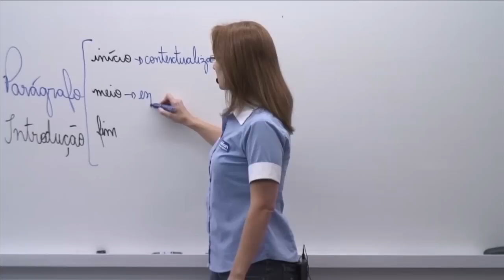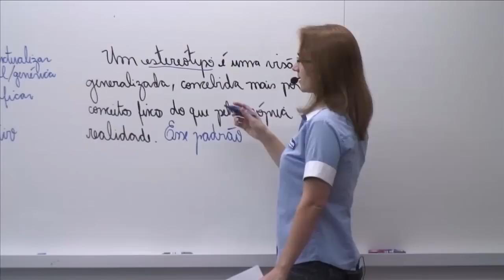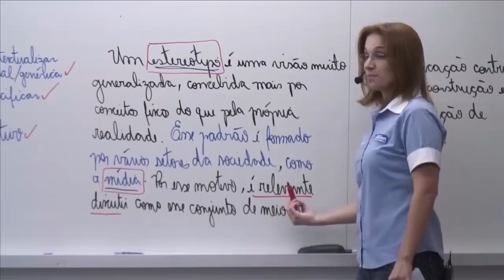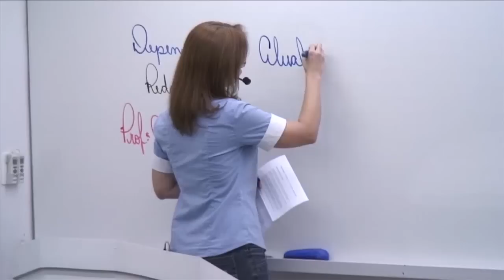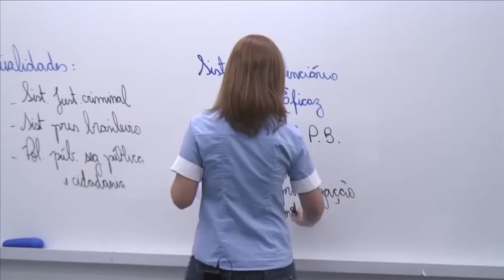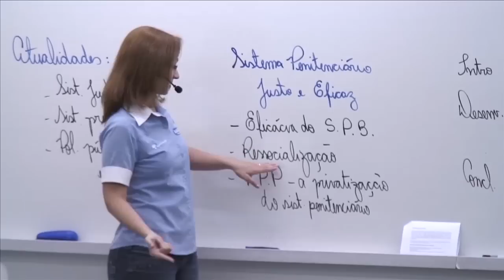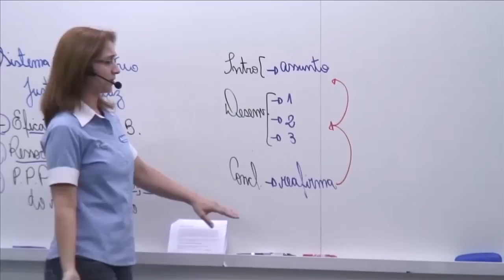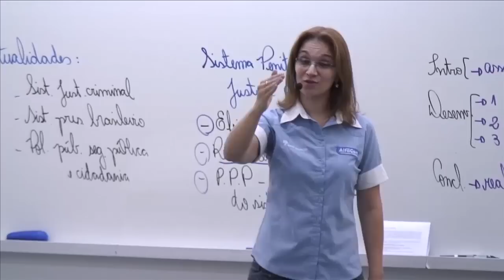Redação para o DEPEN - Parte 02 - AlfaCon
Mude sua vida, faça Concurso Público.